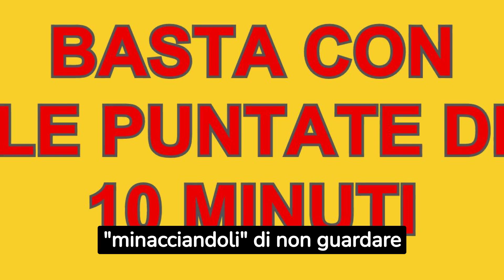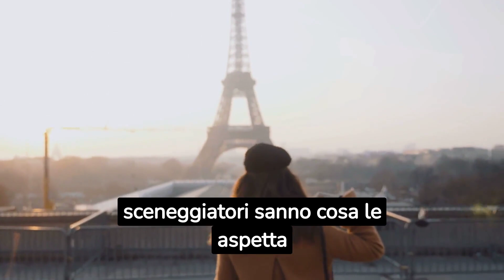Anticipazioni La Promessa, Spoiler e Teoria: LEONOR RITROVATA MORTA A PARIGI ???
Anticipazioni "La Promessa": Gli ultimi spoiler rilasciati hanno scosso la community dei fan! Secondo una teoria che sta diventando sempre più popolare, Leonor potrebbe essere stata ritrovata morta a Parigi.